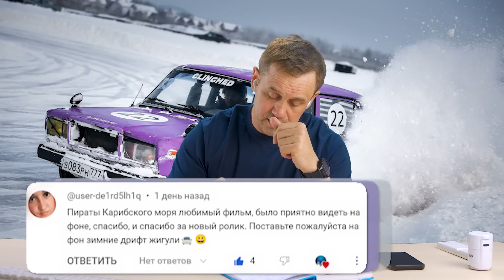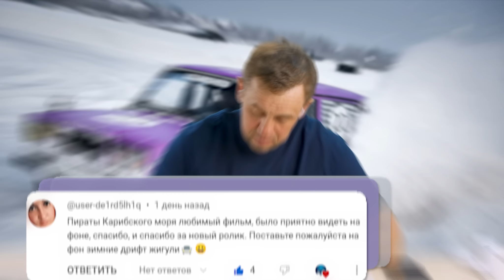ЮРИСТ УНИЧТОЖИЛ ЛОГИКУ КОЛЛЕКТОРШИ! | БАНКРОТСТВО | Кузнецов | Аллиам